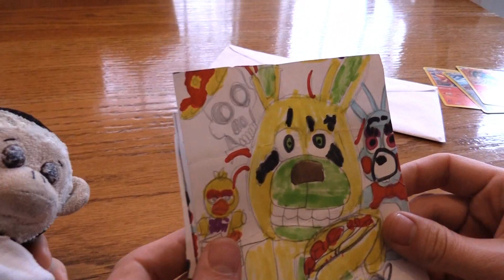MAIL TIME 45